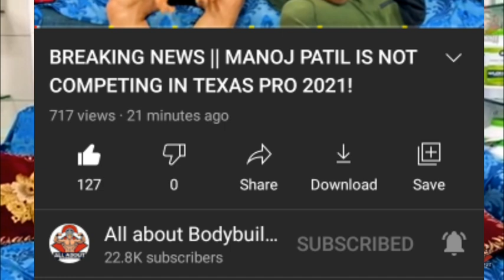MANOJ PATIL NOT COMPETING IN IFBB TEXAS PRO SHOW ?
source of this update...all about BODYBUILDING tv...